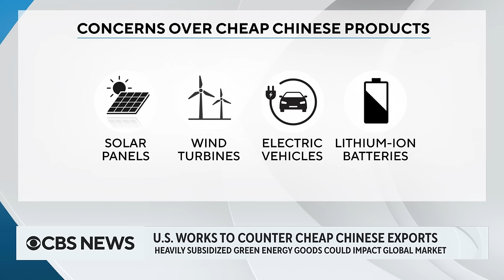U.S. working to counter cheap Chinese exports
U.S. officials, from the president to the Treasury secretary, are accusing China of pushing cheap goods. Mark Wu, professor of law at Harvard University, joins CBS News to examine how low-priced Chinese products could impact American businesses, workers and the global economy.